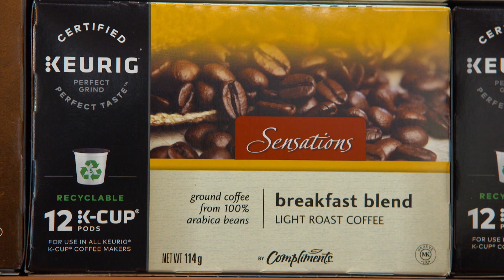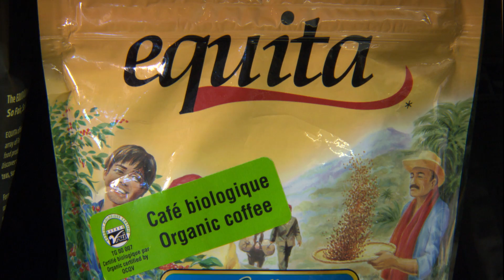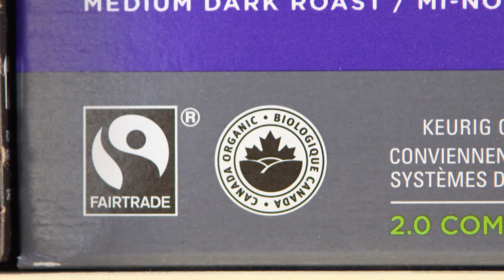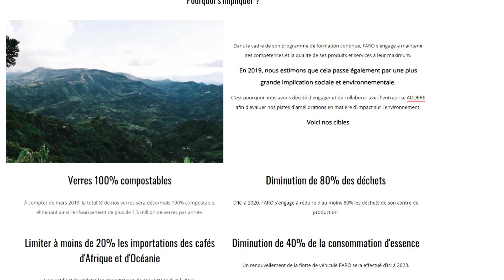Café et environnement : faire les bons choix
Café et environnement : faire les bons choix – Un café écologique, c’est un café équitable et biologique. L’épicerie vous explique comment bien choisir votre café pour faire le meilleur geste pour l’environnement.
Journaliste-animateur : Denis Gagné
Journaliste à la recherche : Gildas Meneu
Caméramans : Sébastien Gauvin-Blanchet, Pierre-Olivier Massé
Preneurs de son : Daniel Aussant, Daniel Lapointe
Montage :  Hélène Lamothe
Réalisation : Pierre Huard